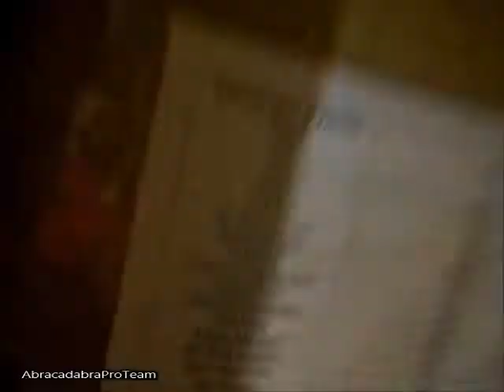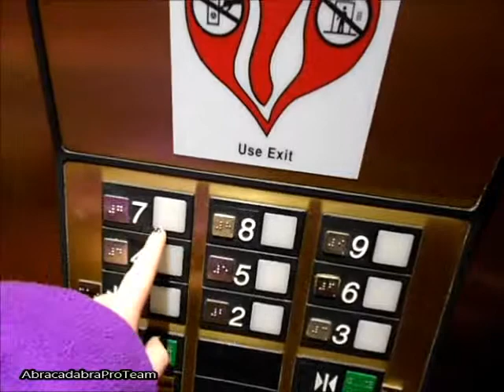Abracadabra TV Episode 4: Sunday at Ikasucon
Sunday at Ikasucon! Enjoy!

Songs used, but don't belong to us.

Glitter (Instrumental) by Perfume
575 (Instrumental) by Perfume